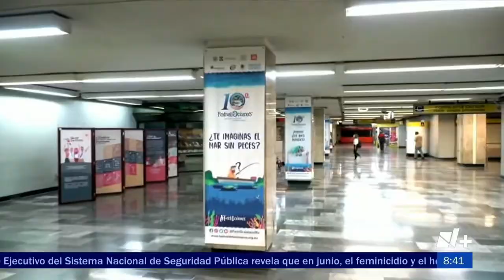10° Aniversario. Entrevista a Rodrigo Constandse con Paola Rojas l Festival de los Océanos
Nuestro presidente, Rodrigo Constandse, recibió a la periodista Paola Rojas y a NMás para hablar de los primeros 10 años del Festival de los Océanos🌊 y los planes a futuro de esta iniciativa de educación ambiental🌱 y conservación del océano.